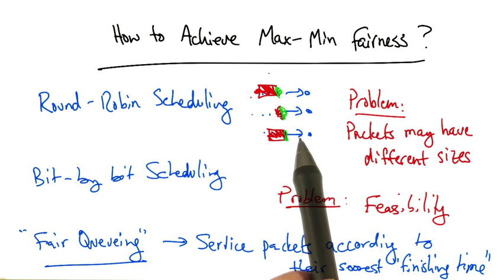13 How to Achieve Max Min Fairness